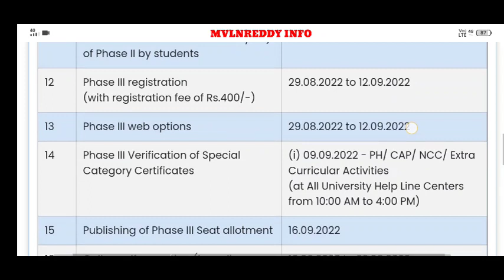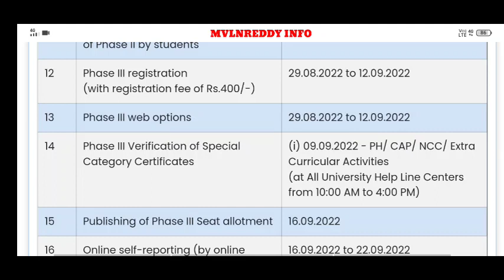TS DOST 2022 3rd Phase Web Options & Registration Started//TS Dost 2022 Final Counselling Don't miss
id : Mvlnreddy@cm4
Available in Play Store.

ts degree online application last date 2022
ts degree 2022
dost 2022 Application form
documents required for dost application
ts degree colleges in hyderabad
dost colleges
degree admissions 2022
dost online application 2022
ts degree admission 2022 last date
degree admissions 2022
degree admission 2022 telangana
degree admission 2022 last date
dost colleges
2022 degree admission date
degree application last date 2022 ts
degree online application date 2022